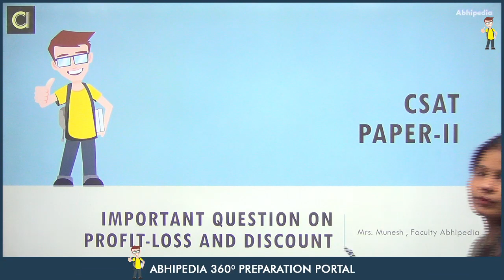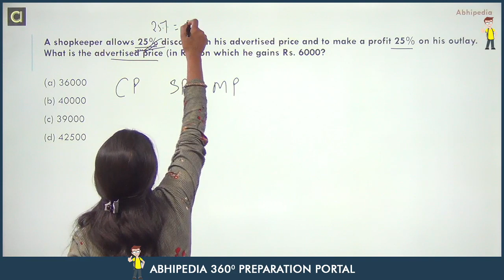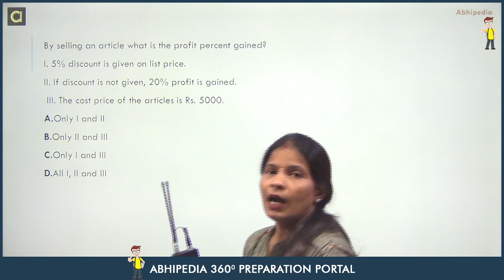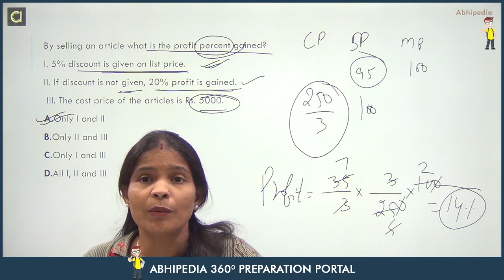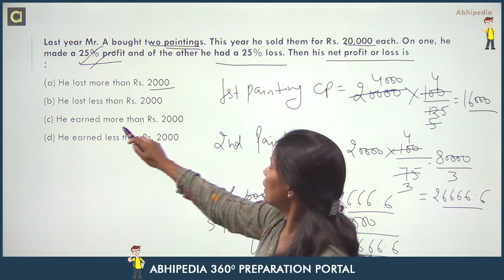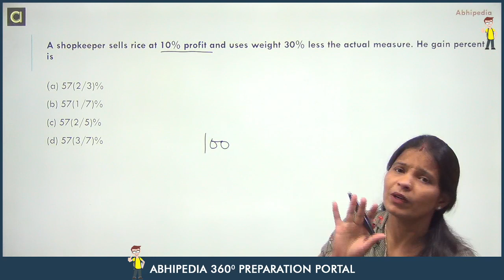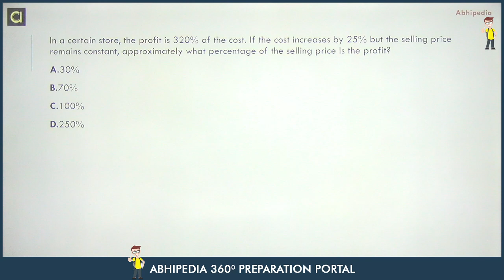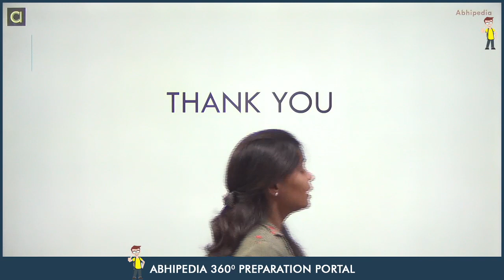CSAT 2021 | Profit-Loss and Discount | Exam Specific Question | Lecture-8 | By Munesh Ma'am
CSAT 2021 | Quantitative Aptitude |  Profit-Loss | Exam Specific Question | Lecture-8 | By Munesh Ma'am

In this lecture Munesh ma'am discuss some important questions on  Profit-Loss for CSAT paper-2.and correct method to prepare  Profit-Loss